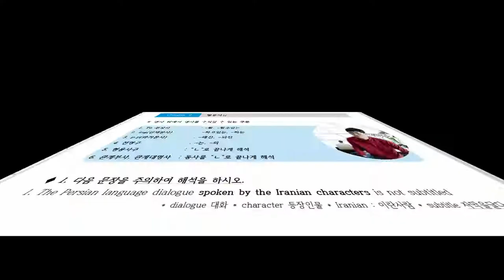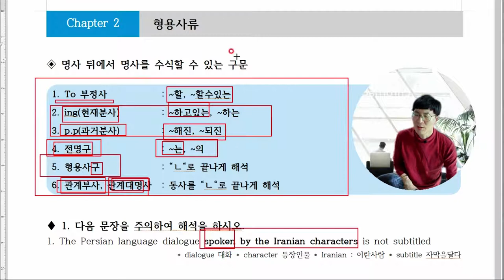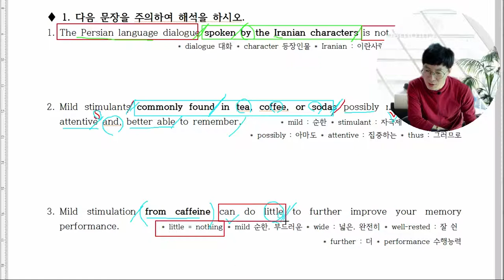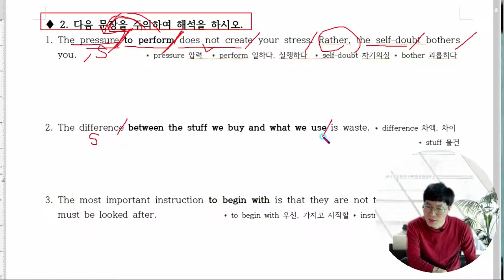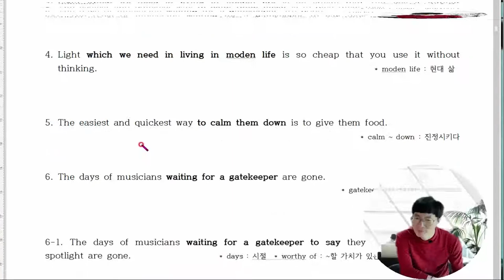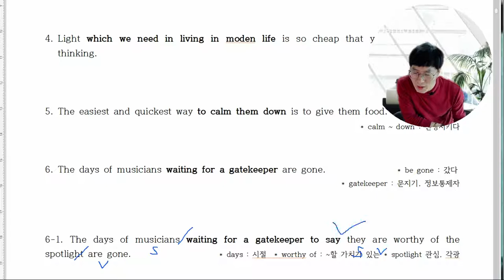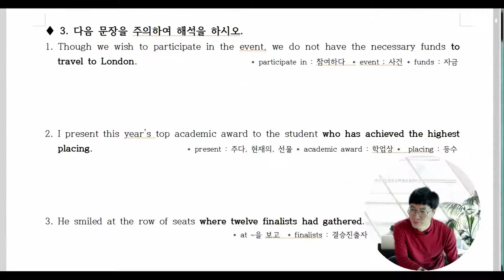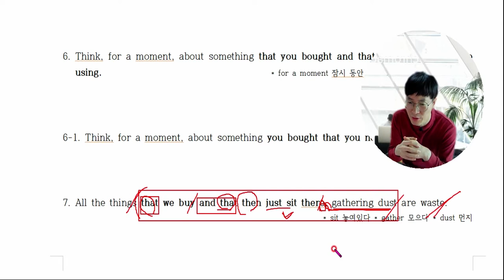2. 형용사류 명사를 수식할수 있는 구문을 정래해서 따로 모아두었습니다.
명사가 어디있던지 명사를 수식하는 형용사류를 정리했습니다.
익숙해지면 문장의구조가 눈에 보이길 시작할것입니다.